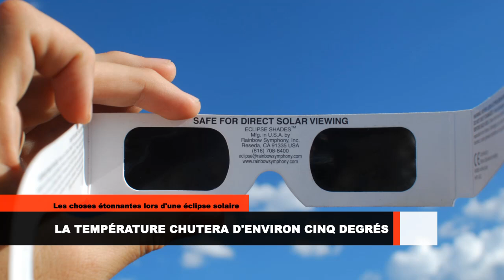5 CHOSES ETONNANTES LORS D'UNE ECLIPSE SOLAIRE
Voilà une petite compilation inédite de choses drôles et marrantes que vous ne saviez pas sur les éclipses solaires !

CHAÎNES SIMILAIRES

Le Toposcope
Toponie
CoD Forlan
TheFragHD
Irozze
Topito
Dr Bot
Jericho
HEROZ
TOPDUTOP!